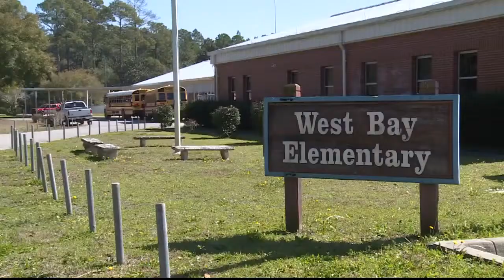John Cannon Named West Bay Elementary Interim Principal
West Bay Elementary School is one step closer to re-opening its doors this fall. Bay District Schools Superintendent Bill Husfelt has named John Cannon as the school's interim principal.